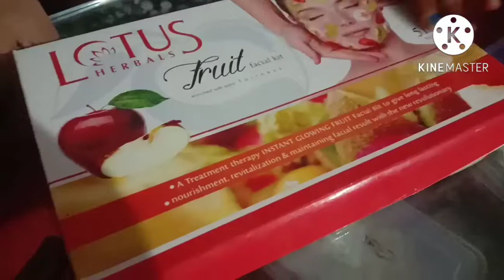facial karna sikhe Ghar per step bye step review //class 5"fecial